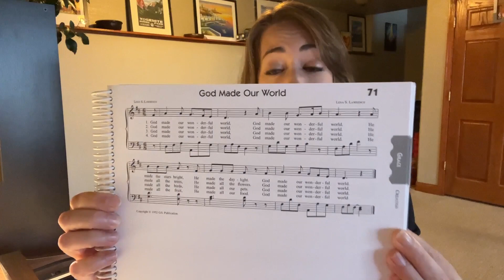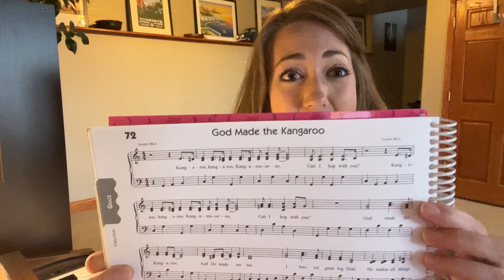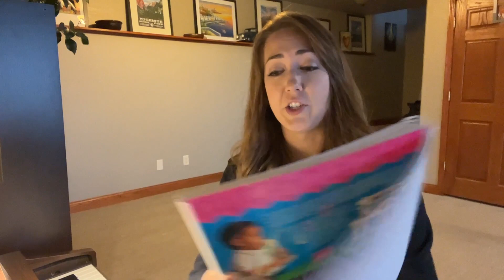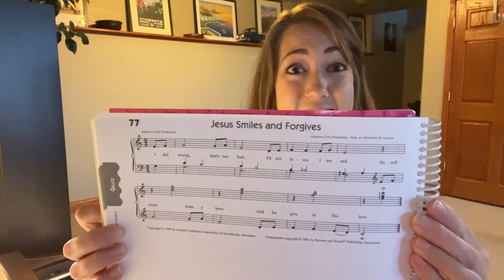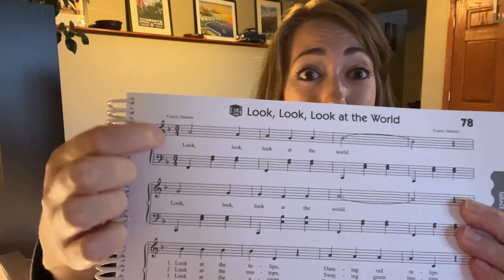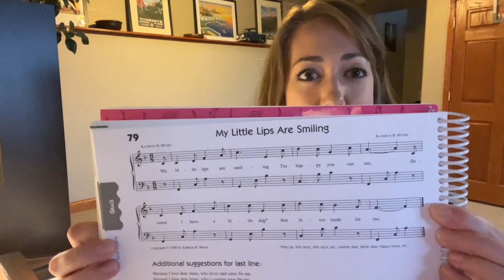Little Voices Praise Him Songbook #71-80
71. God Made Our World 1:12
72. God Made the Kangaroo 3:54
73. God Made Us All 5:59
74. Wonder Song (Who Can?) 7:18
75. Forgiveness is a Gift 9:58
76. I'm Forgiven 11:42
77. Jesus Smiles and Forgives 12:46
78. Look, Look, Look at the World 14:29
79. My Little Lips are Smiling 16:45
80. Presents 18:46